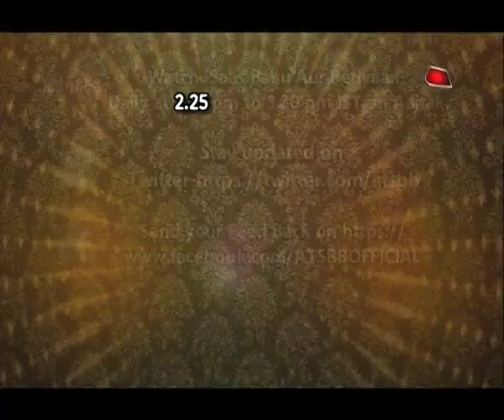Day Out with Neelu Vaghela aka Bhabho & Family - Part 1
Checkout Neelu Vaghela's home sweet home in this video..